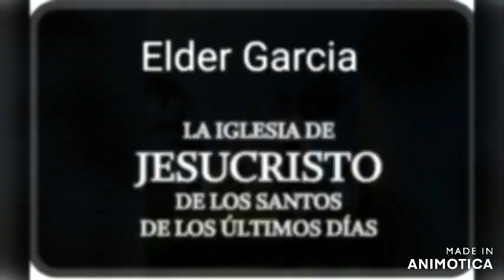De tu mano llévalo - Elder García Jhonatan... barrio sud Villa Grande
para un amigo que siempre ha soñado con vivir este mágico momento...